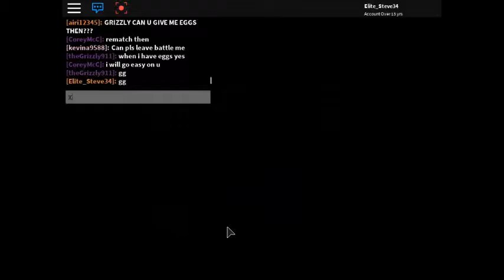Battling Grizzly911! (NO TEXT)